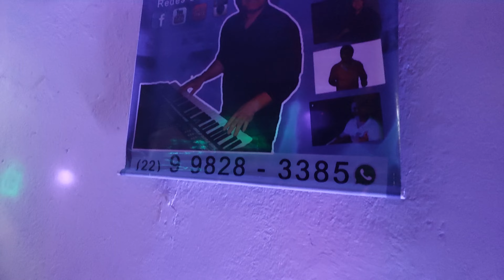FORRÓ ANDRÉ RIBEIRO EM SÃO FIDELIS RJ CLUBE MALIBU 1 JUNHO 2024 (4)